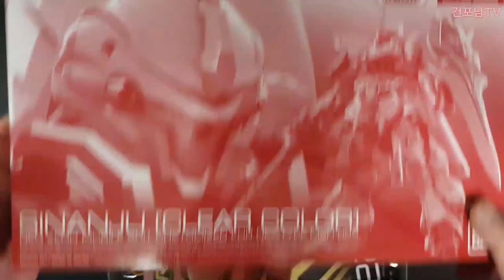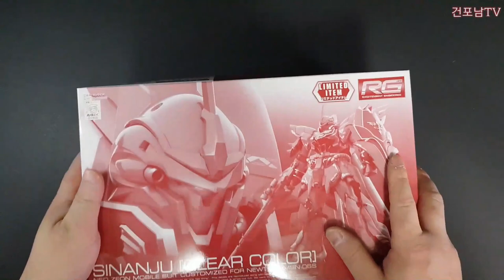클럽G 한정판 RG 시난주 컬러 클리어 스피드 박스 개봉 1:144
클럽G 한정판 RG 시난주 컬러 클리어 스피드 박스 개봉입니다.